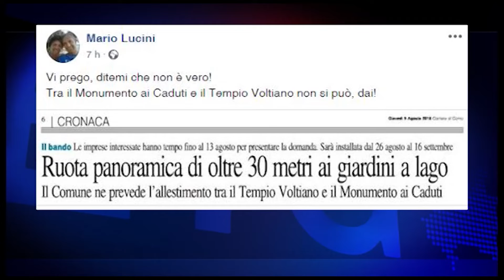Etg - Ruota panoramica a Como, l’ex sindaco Mario Lucini dice no